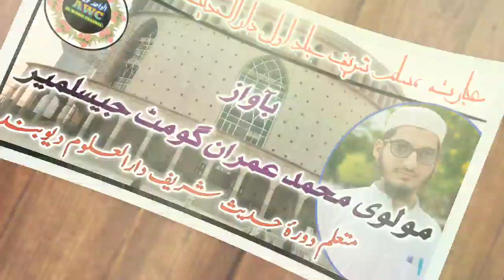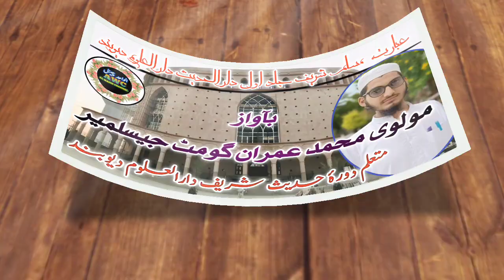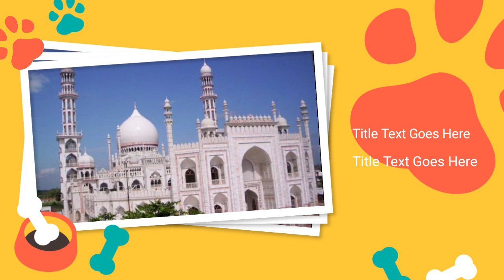IBARAT Muslim Sharif By Molvi Muhammed Imran Gomat | Mutaallim Darul Uloom Deoband | 2022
طالب علم مولوی محمد عمران گومٹ پوکرن جیسلمیر
مسلم شریف کی عبارت پڑھتے ہوئے
متعلم شریک دورۂ حدیث شریف دارالعلوم دیوبند